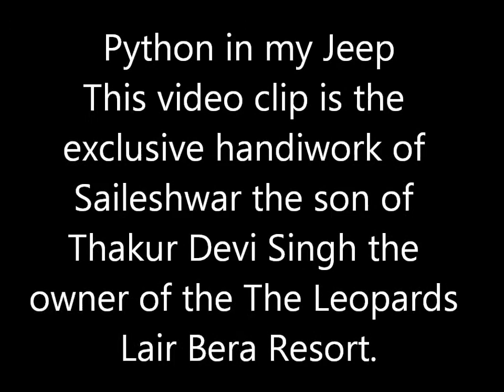Python in my Jeep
This video clip was shot by Saileshwar while on a lookout for leopards in this part of Bera. To glean more on the leopards use this